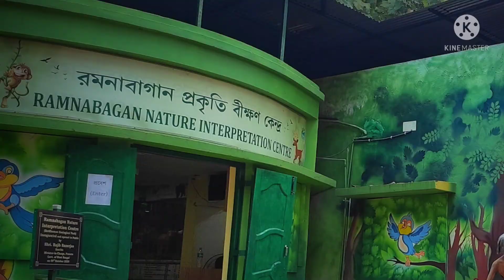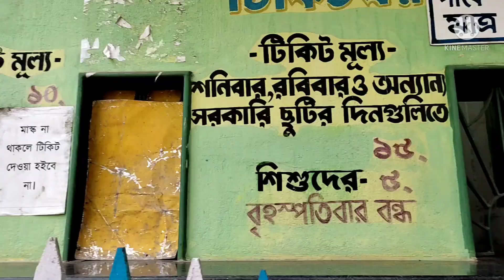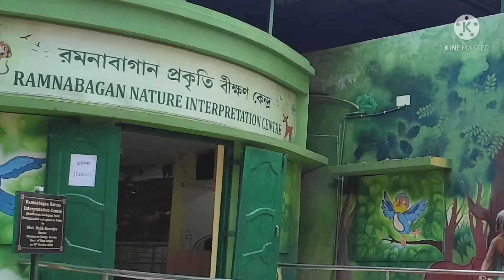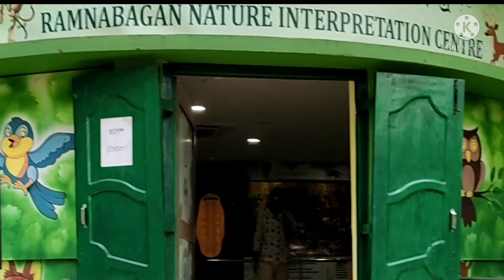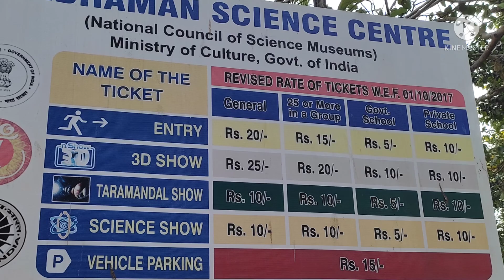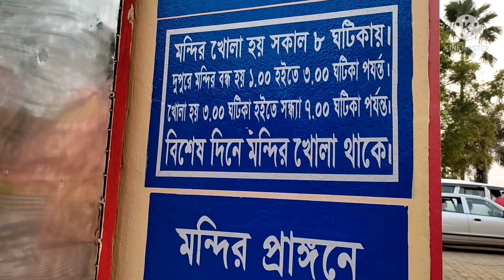Bardhaman Tourist places Howrah_to_Bardhaman onedaytrip @natures Womb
Bardhaman Tourist places।  Burdwan tourist place। one Day Trip From Kolakata। picnic spot in Bardhaman।Bardhaman Rajbari। Bardhaman Tourist spot। one day trip Bardhaman,
Bardham is a town/city 120 kms away from kolkata city. it has its own culture .
now there is few tourist places are become popular.
we try to explore few of them .

THIS PLACE IS JUST 120KMS from kolkata it's basically a twon but now these day it's getting popularity as oneday trip there is many place related to history and for kids so people start liking this place.